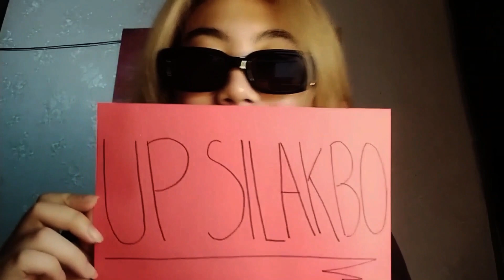"Hey Barbara" - IV of Spades cover by UP Silakbo (from TuneUP 2022: An Online Benefit Concert)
How was your first week in Elbi so far?
Whether it was gloomy ☔️ or scorching 🌞, we’re sure you had a blast. 💥

In the meantime, let us serenade you with ~post-first week of classes~ feels! Here is our cover of “Hey Barbara” by IV of Spades from our TuneUP2022 performance. 🤩

Featuring UP Silakbo members:
🎤: Maxine Jecri Novilla
🎤: Theresa Rose Acero
🎸: Carl Kristoffer Hugo
🎸: Aldrich Agad
🥁 & Productions: Julius Collantes
🚘 09.19.22! 👀
🚘 09.19.22! 👀
🚘 09.19.22! 👀
🚘 09.19.22! 👀

Video edit: Tere
Captions: Noli